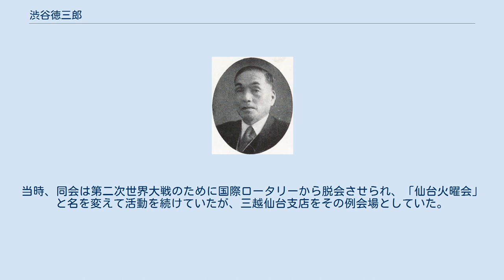渋谷徳三郎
渋谷 徳三郎（しぶや とくさぶろう、明治3年3月（1870年） - 昭和25年（1950年）10月2日）は、日本の官僚、政治家。
東京市の各区長や、仙台市長などを歴任した。
 教育行政への造詣が深かったことから、仙台市長時代には「教育市長」、また町村合併や産業振興などから、「仙台中興の祖」とも呼ばれた。
 宮城県黒川郡生まれ。
渋谷吉三郎の長男。
 宮城師範学校（現在の宮城教育大学）を卒業後、宮城県内で教員を務めたのち上京、1906年に日本大学（法科）を卒業した。
大学卒業後は文部省に入省、普通学務局第一課長、東京市教育課長職を経て、小石川区（現在の文京区）、麹町区（現在の千代田区）、京橋区（現在の中央区）の、それぞれ区長を歴任した。
 仙台市では1930年6月、当時の市長・山口龍之助が宮城県土木課長時代の土木疑獄事件の発覚により辞職した。
その後の仙台市長選挙に渋谷は立候補、同年8月の市会（市議会）投票で14票を獲得し、13票だった元市長・鹿又武三郎を一票差で下して当選した。
しかし、この選挙では山口派と鹿又派が多数派工作のために激しく対立、市会で過半数の支持を獲得できなかった山口は、市長当選後にも困難な市政運営を強いられ、就任後のしばらくは反山口派の妨害によって市役所登庁すらままならなかったほどであった。
 仙台市長となった渋谷は、教育行政に手腕を発揮し、1934年、1938年の選挙でも再選された。
1936年から1941年までのあいだには、教育機関「仙台市教育研究所」を仙台市役所内に設置、地域独自の子供教育を行うことを目指した。
また、在任中に渋谷は、町村合併や工場誘致、ガス事業とバス事業の市営移管に成功した。
 渋谷市政3期目の末期、市会では渋谷派と反渋谷派の対立が激しくなった。
1942年8月、3期目の任期切れが迫ると、市会各派の代表らは、4選に意力をみせていた渋谷に対して、「市会の対立や市長の決選投票は好ましくない」と説得、渋谷は「大仙台建設の継承者を後継にすること」を条件に、再選立候補を断念した。
 戦後、公職追放となった。
 1940年（昭和15年）から1941年（昭和16年）までは、仙台ロータリークラブの会長を務めた。
当時、同会は第二次世界大戦のために国際ロータリーから脱会させられ、「仙台火曜会」と名を変えて活動を続けていたが、三越仙台支店をその例会場としていた。
 猪野三郎監修『第十版 大衆人事録』（昭和9年）シ三七頁によれば、